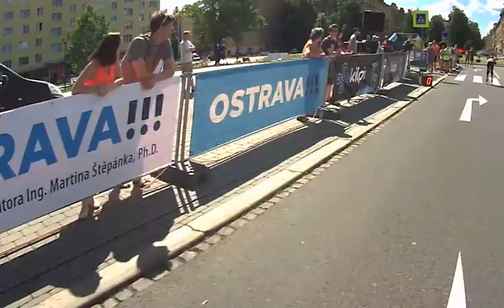Front camera from World Inline Cup Ostrava 2016 elite women group - uncut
Ana Odlazek, Slovenija, POV,  front camera uncut video of whole roller speed skating race.

Četrta tekma za Svetovni pokal v hitrostnem rolanju v Ostravi. Prednja kamera na čeladi Ane Odlazek, surov posnetek.